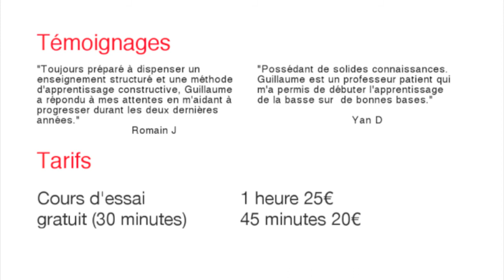Cours particuliers de basse par webcam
Cours particuliers de basse par webcam en France, Belgique, Suisse et Luxembourg.